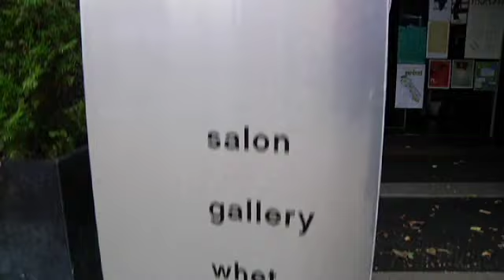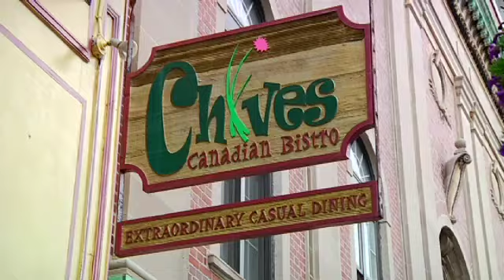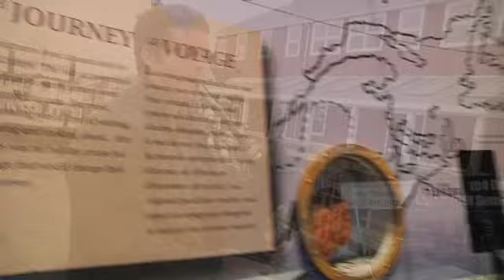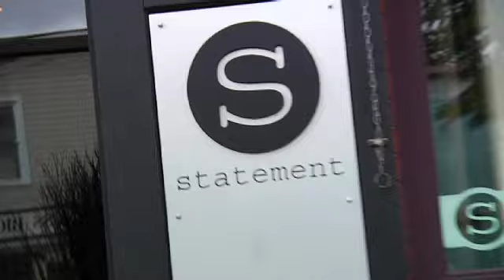Gay Travel - Halifax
Halifax has it all—top restaurants, world-class accommodations, a vibrant nightlife. A charming seaside retreat with something for everyone.
Looking to tie the knot? Halifax is a romantic and welcoming city where same sex couples can marry legally and celebrate in style.
Discover Halifax, a year-round, gayfriendly destination.